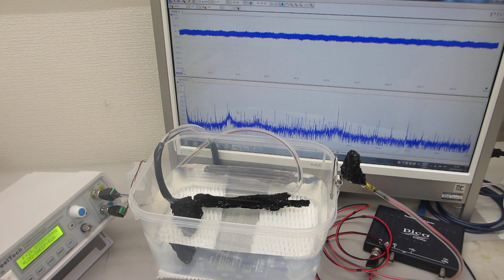超音波発振（スイープ発振、パルス発振）システム